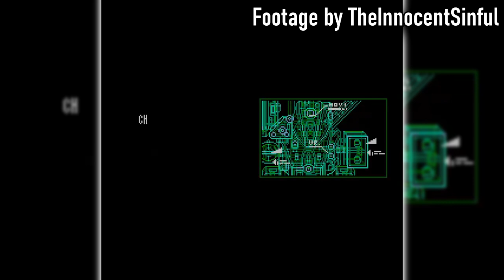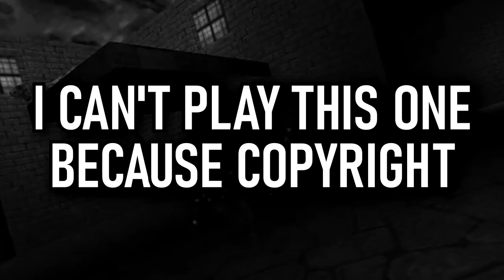I Took the 30 Day Video Game Music Challenge! (Two Years Late)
A few years ago on Twitter, you might have seen a 30 day video game music challenge going around where everyone shared their picks for their favorite game songs. I'm obviously late to the trend, but I figured I'd give it a shot too — and I had a lot of fun!
Go check out Strain42's video which inspired me to do this video in the first place!

My thumbnail art is drawn by Checkpoints; check her art out!

00:00 — INTRO
01:27 — ORIGINAL 30 DAY CHALLENGE
26:19 — LOST DAYS CHALLENGE
41:43 — CONCLUSION